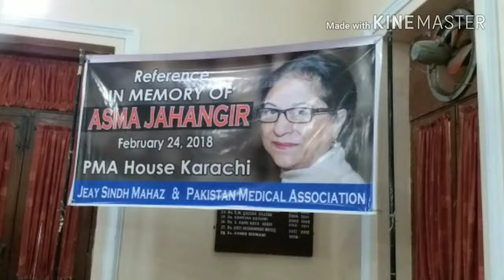مولانا عزیزاللہ بوھیو ۔ آصمہ جہانگیر کی یاد میں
تعزیتی پروگرام
آصمہ جہانگیر کی یاد میں
24 فروری 2018 کراچی
رپورٹ : گبول میڈیا

محترمہ آصمہ جہانگیر کی یاد میں آج جیئی سندھ محاذ اور پاکستان میڈیکل ایسوسیشن نے ایک ریفرنس کا اہتمام کیا ۔ جس میں مقررین نے آصمہ جہانگیر کو زبردست خراج عقیدت پیش کی ۔
مقررین میں واجہ یوسف مستی خان ، واجہ عثمان بلوچ ، واجہ عبدالخالق جونیجو ، مولانا عزیزاللہ بوہیو اور دوسرے شامل تھے ۔